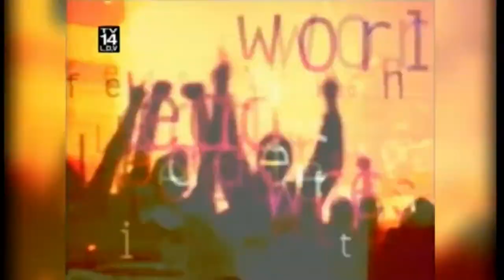TRIPLE THREAT MATCH WAS DIFFICULT!!! My Rise WWE 2K22 Ep 5 (PS5)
TRIPLE THREAT MATCH WAS DIFFICULT!!! My Rise WWE 2K22 Ep 5 (PS5) MyRise shakes up the traditional MyCareer format and offers players over 50 hours of gameplay, which includes around 1,000 fights and two separate storylines. Players will create their superstars and progress through fights while shaping the character they want to portray using a crowd reaction system. This lets superstars turn face or heel seemingly based on their actions, making WWE 2K22's Career mode the most comprehensive yet in the franchise.